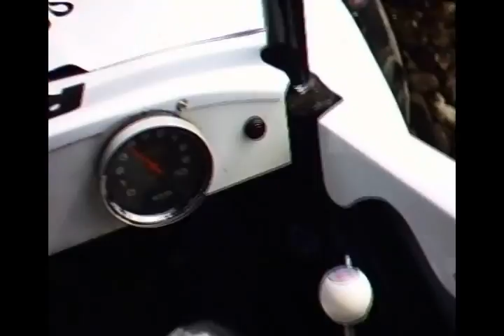torfæra á egilsstöðum 2008